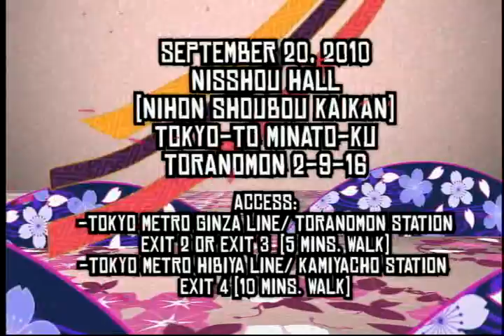JAPAN OK GO FULL OMNI.mp4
Producer : Jke See
Writer : Henri Cimatu and May Papa
Production Coordinator : Weng Lucero
Production Assistant : Jen Mijares
Regional Account Associate : Marianne de Vera